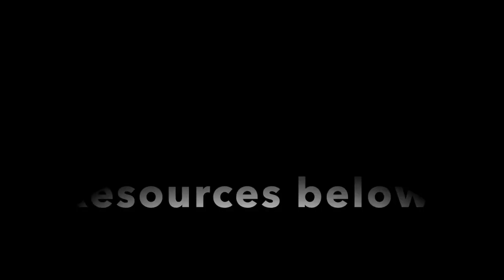Desmoid Tumors | What You Need to Know and My Journey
Hi gang. Today we're talking some serious issues in terms of my health. I discuss further in the video. You can read more about it overall here: